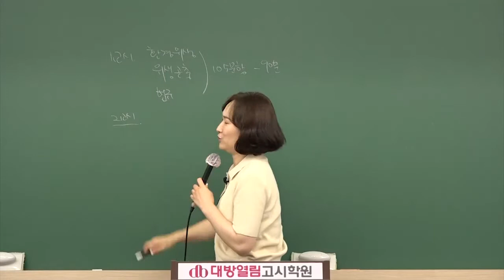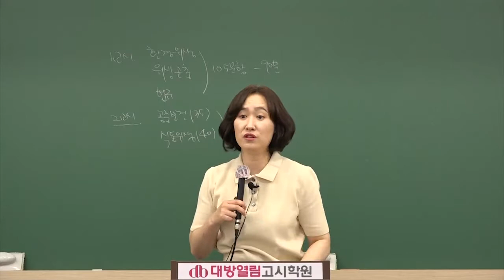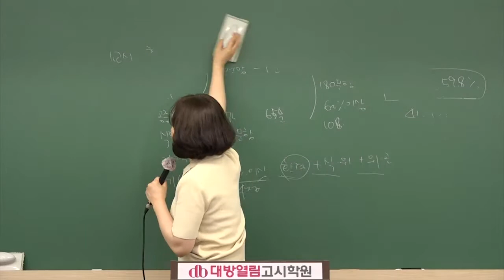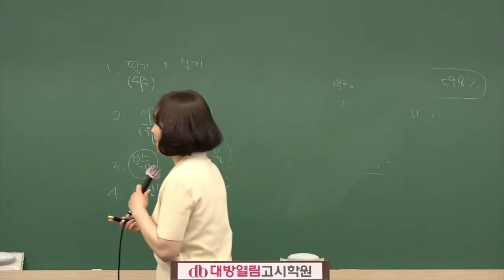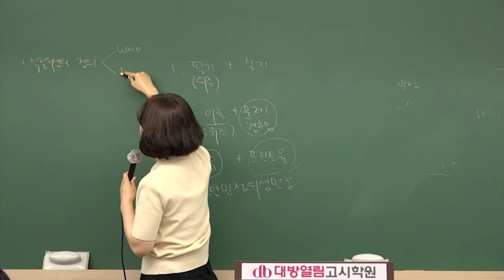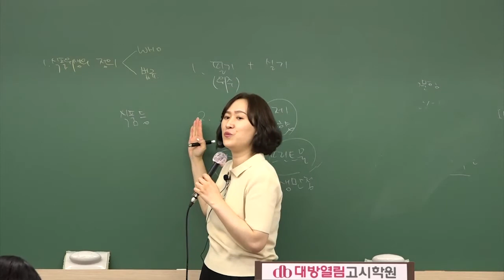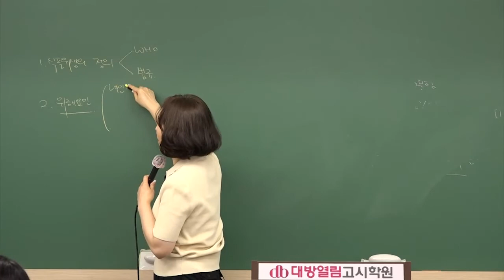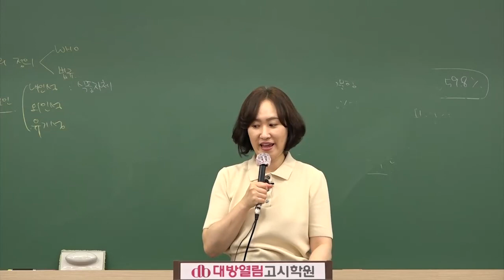제43회 위생사 시험대비 열림위생사 특강 단체접수 안내 [식품위생학] 맛보기 영상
2021 열림위생사 동영상 강의 단체접수로 할인받으세요.
아래 링크 확인부탁드릴게요:)